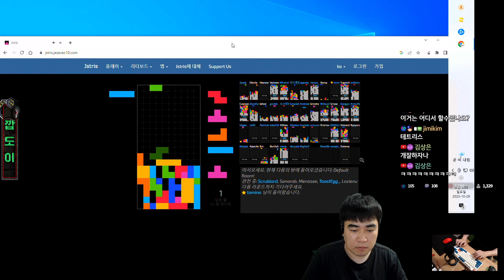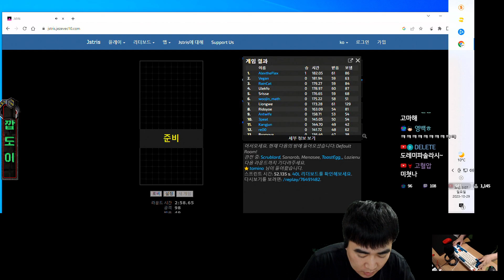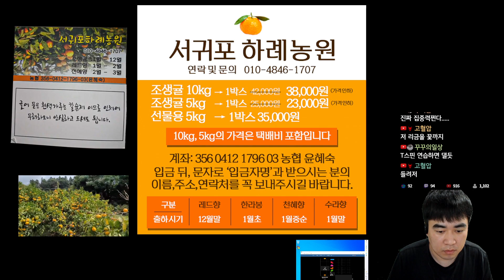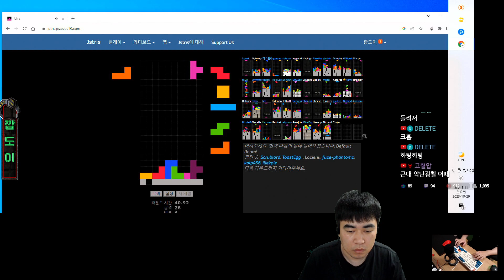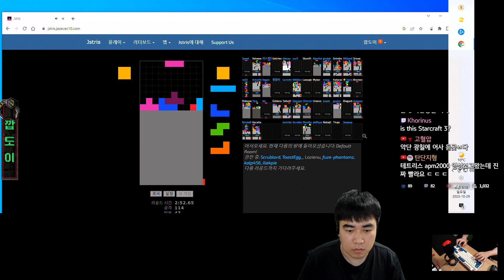빨무 승리했을 때 보다 더 기쁜 테트리스 1등 ㅋㅋ